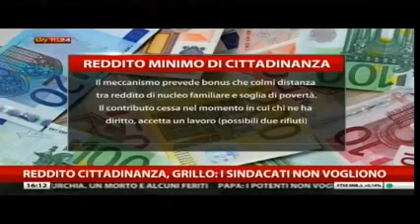Carla Ruocco (M5S) a Skytg24 - Subito reddito di cittadinanza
Carla Ruocco (M5S) a Skytg24